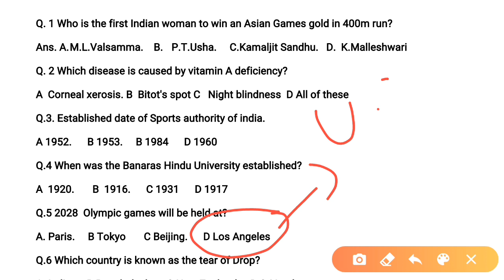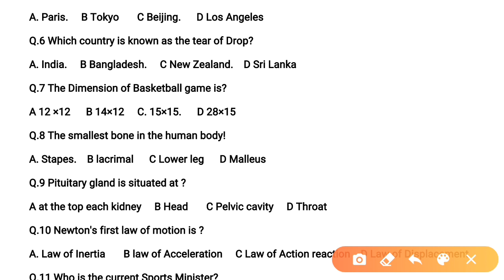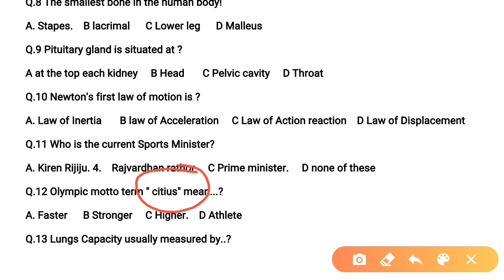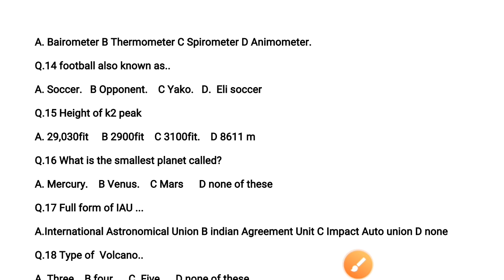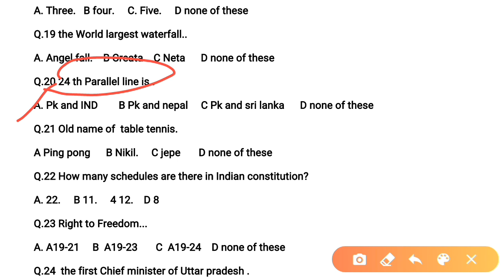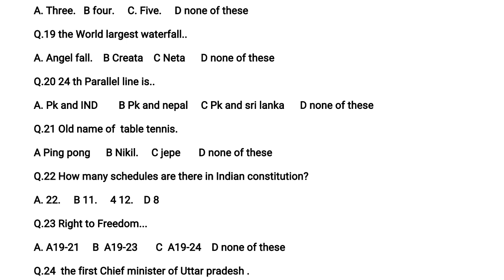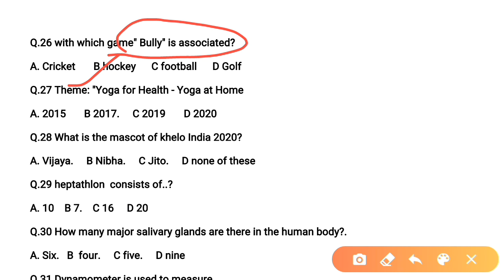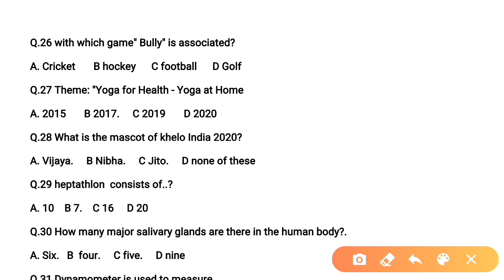Speed test -1|| full solution||BPEd entrance exam|| BHU|| बहुत महत्वपूर्ण प्रशन।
hello friends

Speed test -1 full solution,BPEd entrance exam||Banaras Hindu university